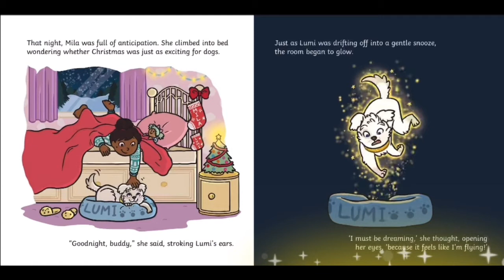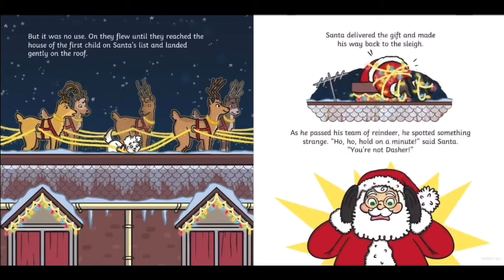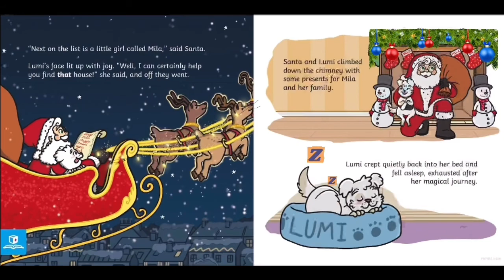A Christmas Collar | read aloud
Welcome to storybox kids! And thank you 🤩

Please enjoy this lovely Christmas story about “Lumi the dog” she ends up on a magical journey after finding a special neck collar!

- Oh No! Look What The Cat Dragged in